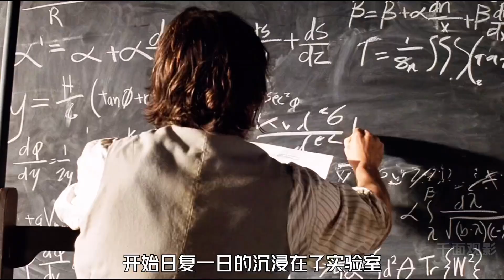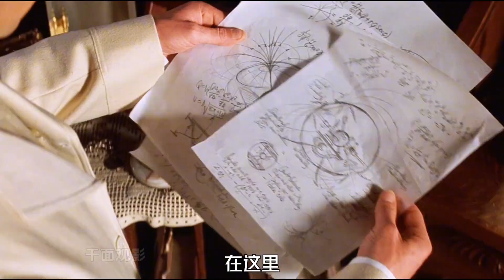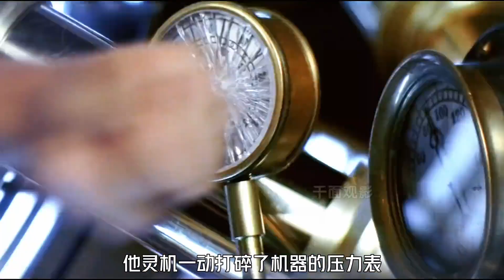科幻界的“莎士比亞”。 男人為愛穿越80萬年后，卻見證了人類的滅絕#科幻